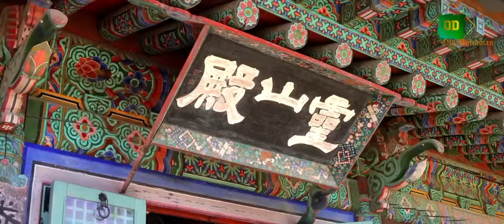АНТОЛОГИЯ БОЕВЫХ ИСКУССТВ МИРА. ХАПКИДО. ЮЖНАЯ КОРЕЯ.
Всем привет! В рубрике "Антология боевых искусств мира" сегодня выпуск, посвящённый мощному и эффективному боевому направлению из Кореи - ХАПКИДО.